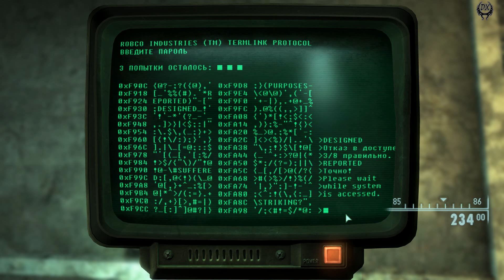Fallout 3 Зачистка мира № 132 Гостиница Стейтсмен Больница Надежды